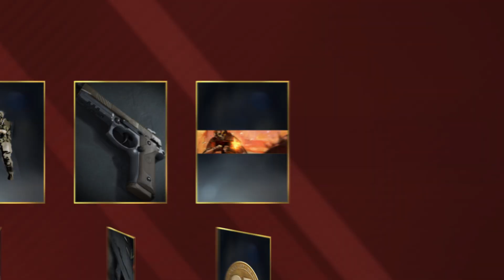『コール オブ デューティ モダン・ウォーフェア & ウォーゾーン』 - バトルパス シーズン3 オフィシャルトレーラー | PS4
仕事に取りかかる時間だ。

✅新しいオペレーターとオペレーターのスキン
✅全てが新しい武器
✅全てが新しい車両スキン
そして、それ以上。

シーズン3バトルパスは、『コール オブ デューティ モダン・ウォーフェア』および『コール オブ デューティ ウォーゾーン』で利用可能。